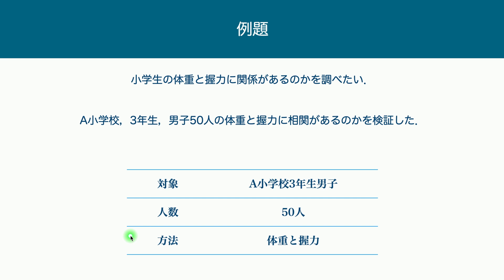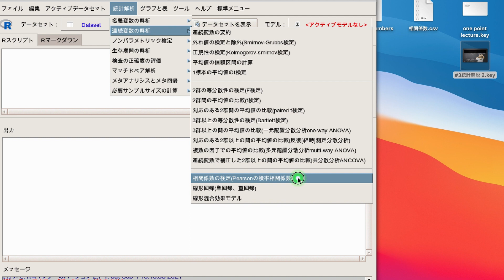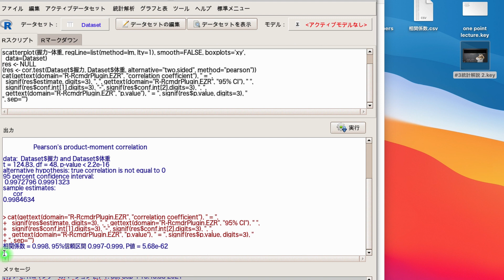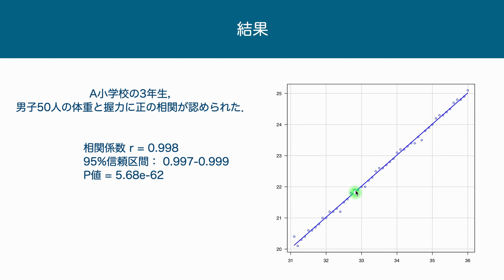【統計】【実践編】相関分析をEZRを用いて解説します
【統計】
【実践編】
相関分析をEZRを用いて解説します

【引用文献】
自治医科大学附属さいたま医療センター 血液科のホームページ
神田善伸：EZRでやさしく学ぶ統計学～EBMの実践から臨床研究まで～.中外医学社.2015
神田善伸：初心者でもすぐにできる.フリー統計ソフトEZR(Easy R)で誰でも簡単統計解析.南江堂.2014
山本澄子：すぐできるリハビリテーション統計(解析ソフト付)―データのみかたから検定・多変量解析まで―.南江堂.2012
今井樹：理学療法研究における“評価の信頼性”の検査法.理学療法科学.19(3):261-265,2004
潮見泰蔵：理学療法における機能評価とOutcome measures.理学療法科学.12(3):121-128,1997
対馬栄輝：理学療法の研究における信頼性係数の適応について.理学療法科学.17(3):181-187,2002